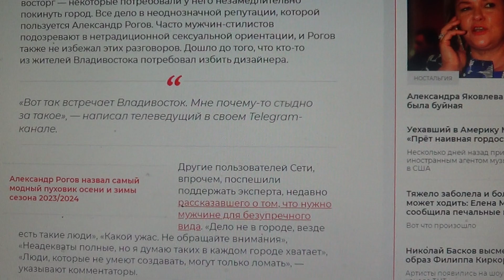Рогова погнали из Владивостока: «Стыдно за такое»